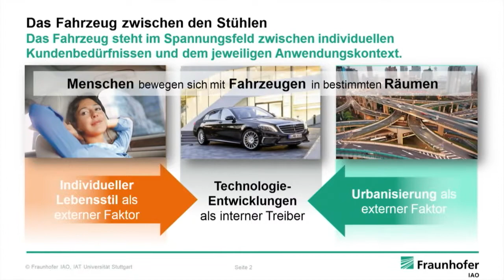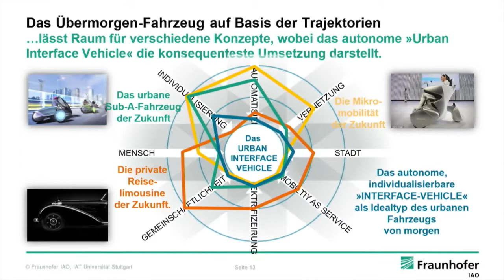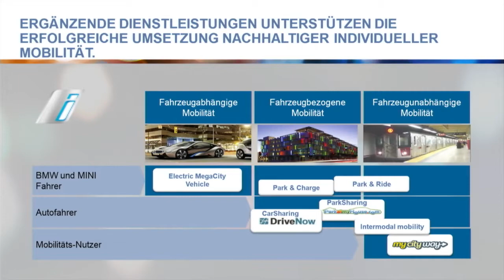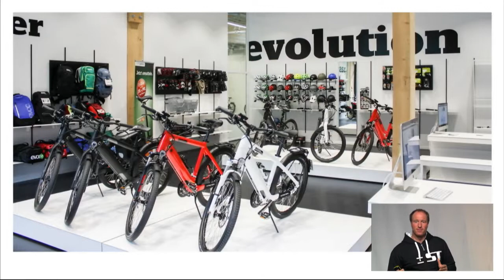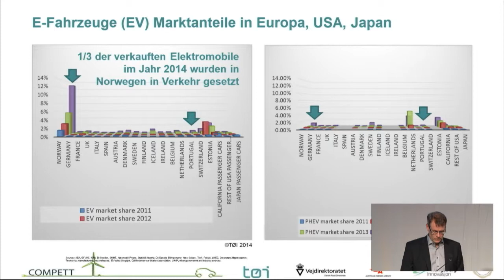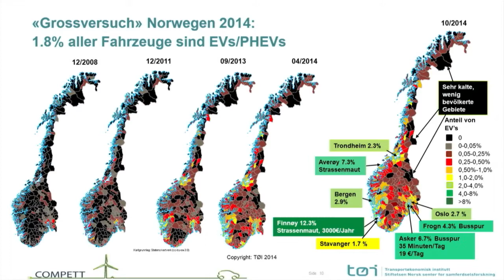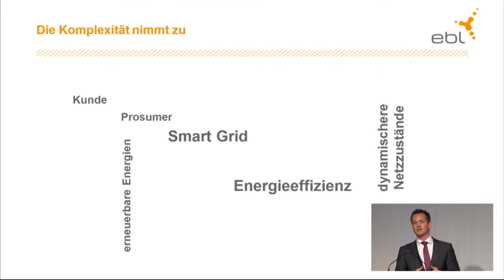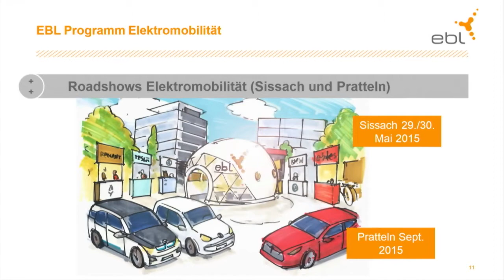EBL Event 2015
Elektromobilität – Realität oder Fiktion? Am EBL-Event 2015 stellen wir die zentralen Fragen: Welche Innovationen in der Batterie-Technologie erwarten uns? Wie muss sich die Infrastruktur für Ladestationen entwickeln? Welche neuen Automodelle kommen auf den Markt? Und nicht zuletzt die Frage: Ist die Elektromobilität ein Rückschritt oder die Technologie der Zukunft?